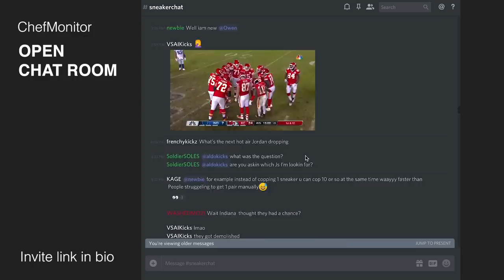Why networking is important as an entrepreneur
Platforms like StockX and GOAT don't allow you to network properly anymore. Here is why it is important to get out there as an entrepreneur. To be a successful reseller, you need to network!